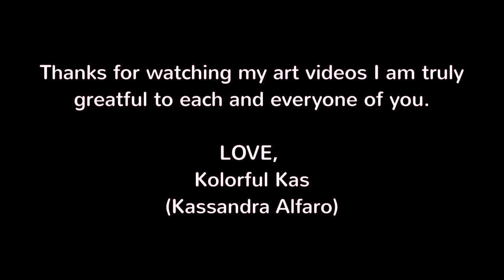Rise of Kolorful Kas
This is an actual video of me (Kassandra) trying to explain that I am moving my art from ShadowKraze423 into my new channels and social media, Kolorful Kas. I thought I would do a reveal of me and my true Kolors. Please leave any comments below and also leave any suggestions of future art projects you would like to see me work on. Thanks again for watching my videos and supporting my art work.

? Music Credits ?
Bali Bash
Written By Dean William Palya, Jr.
Performed & Produced By PALA